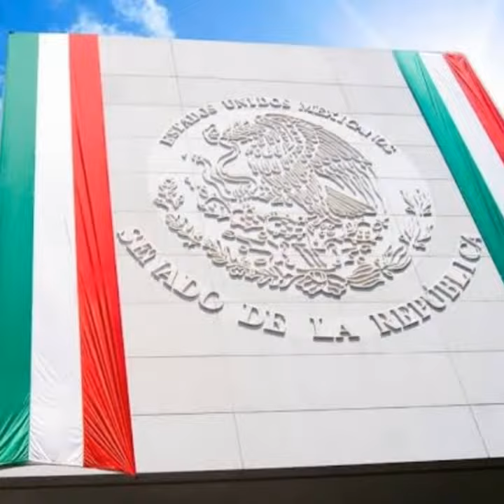ORGULLO MEXICANO FUNDADOR LIC. DELFINO CORNEJO TORRES